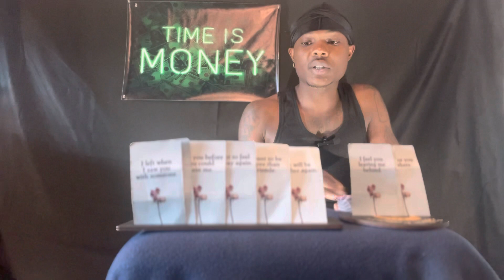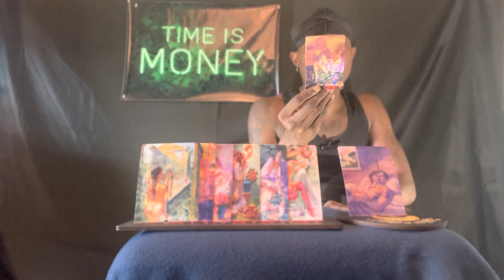LEO ♌️ “ STAND ON BUSINESS, THERE IS NO MORE COMPLAINTS OR LOOKING BACK! YOU ARE READY FOR GROWTH